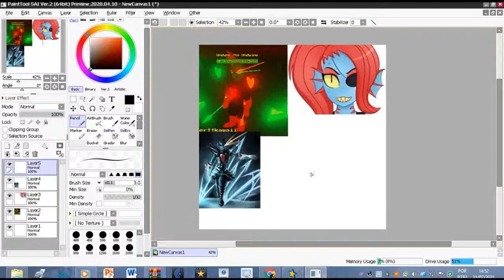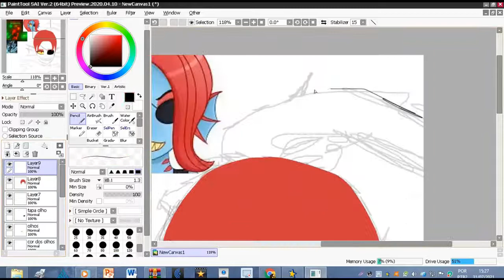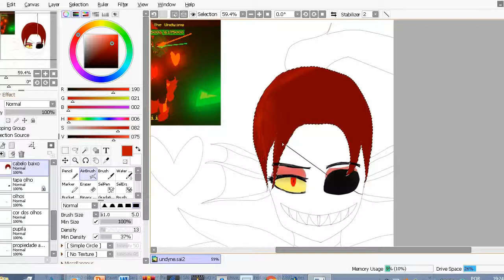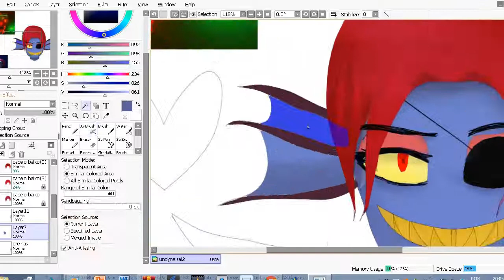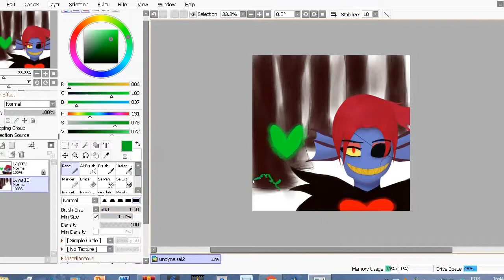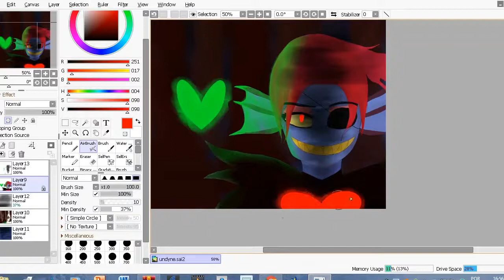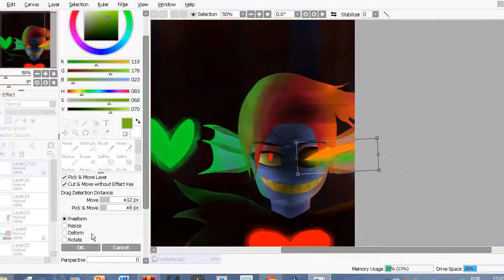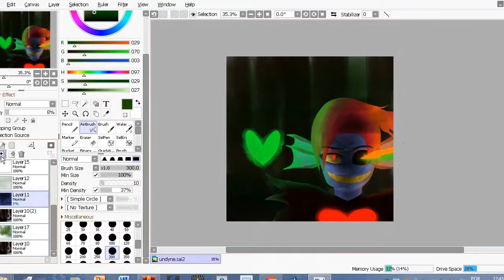video final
BGM from Re:Zero kara Hajimeru Isekai Seikatsu Episode 15 Name: 沈黙のレクイエム